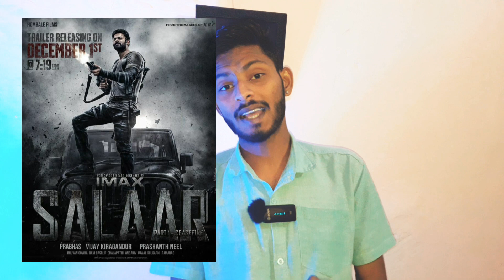Tiger 3 𝗕𝗼𝘅 𝗼𝗳𝗳𝗶𝗰𝗲 𝗰𝗼𝗹𝗹𝗲𝗰𝘁𝗶𝗼𝗻 | Animal 𝗣𝗢𝗦𝗣𝗢𝗡𝗗 😱🥺, Salaar action ☠️ SRK next movie 🔥 𝘄𝗲𝗲𝗸𝗹𝘆 𝗺𝗶𝘀𝘀 𝟭7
Bollywood news
Bollywood upcoming movie
Bollywood news
Bollywood upcoming movies updates
Upcoming movie
2024 movies list
South movie updates
New trailer, new teaser, movie poster

Animal trailer
Animal updates
New trailer hindi
Salman khan
Tiger 3 box office collection
Tiger 3 public reaction
Tiger 3 song
animal movie
animal postponed
animal ranbir kapoor
animal teaser
salman khan
salaar trailer

Reaction timee channel some time use film clips, Web series clip, TV clips, Animation series clips to explain about the film, Web series, trailer, teaser, and songs but all under section 107 of the copyright Act 1976, allowance is made for FAIR USE for purpose sach as criticism, comments, news reporting, scholarship and research.

Channel Discription :

reaction timee Reaction timee reaction timee REACTION TIMEE

Trailer reaction
Trailer review
Movie review
WebSeries review

It is the place where you can watch different types of reactions on your favourite stars's movies, Web series &
superhero content

I also share my honest opinions and thoughts on the particular
Videos like new movies trailers and Web series too.

By following these steps

🔹SHARE YOUR VIEWS OR

 🔹OPINIONS IN COMMENTS 💭 SECTION AND OBVIOUSLY

BE PEACE FULL AND SHOW KINDNESS ✌️😇

Trailer reaction
Reaction video review video
Trailer reaction & review movie review
Reaction timee